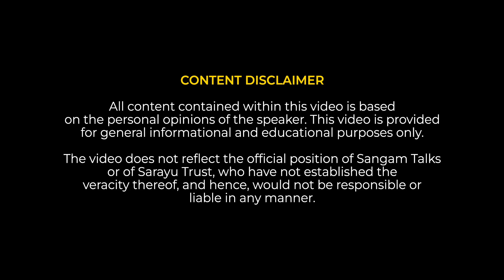The Understanding of God | Prof. Kapil Kapoor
About the Talk:
At the National Conference on 'Exploring Interdisciplinary Frontiers: Challenges and Opportunities'  IGNOU, Professor Kapil Kapoor compared the contrasting viewpoints and Knowledge Cultures of the Vedic and the Abrahamic societies. The two cultures' basic differences in religious concepts distinctly create contrasting ideas towards the Creation, Nature and Human understanding of Life.
He elaborates on how the Bharatiya Civilisation is an alternative to Western Civilisation.

About the Speaker:
Prof. Kapil Kapoor, a Member of Exec Council - NMML (Now PMML)
Member High-Level Committee, IKS, Ministry of Education
Chairman - Editorial Committee, Indian Historical Records Committee, National Archives
Formerly Prof Kapoor was: Chairman of IIAS, Pro VC - JNU,
Chairman, MHRD, Language Expert Committee
Professor of English at JNU where he also established the Centre for Sanskrit Studies
He is the editor-in-chief of the unique 11-volume set of The Encyclopaedia of Hinduism
And also of the Sahitya Akademi Sponsored and yet to be published - Encyclopaedia of Indian Poetics which is also a UNESCO project.